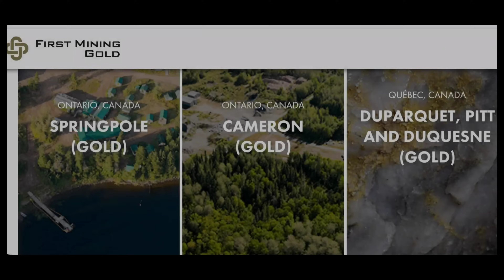Economic Insights: Depression Looming? Impact of Shrinking M2 Money Supply on Silver and Gold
In this insightful video, we delve into the pressing question of whether we are heading for an economic depression and what it means when the M2 money supply shrinks. Discover the potential consequences for silver and gold investments in the wake of these economic shifts. We analyze historical context, contributing factors, and expert opinions to provide a comprehensive view of the current economic landscape and the precious metals market. Don't miss this essential information for investors and anyone concerned about the state of the economy.

My current mining stock portfolio:
EQX, FSM, FFMGF, BBBXF, USAS, TSRMF, FSXLF, SSVRF in order of highest to lowest position size.

ALSO hold positions in:
MMM, NOK

SILVER STACKING
SILVER NEWS
GOLD SPOT PRICE
SPOT SILVER
SILVER BULLION
INVESTING GOLD
BULLION
Hecla HL
First Magestic AG
Newmont NEM
GDX
GDXJ
HUI Index
NUGT
JNUG
Wall Street Silver
Nasdaq
Stock market
Russel 2000
Dow Jones